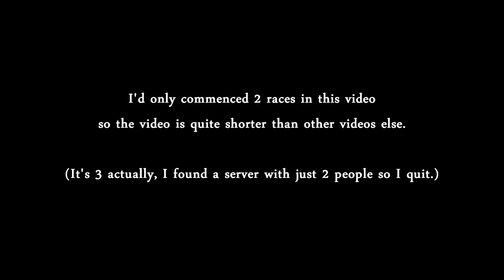Bad YBA's SBR Solo stratgies, don't watch this video.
I told you not to watch this. Didn't I?

Still waiting for Echoes and Moody Blues

Only made this video because YBA doesn't really has anything to much + bad updates.
So people might commence Steel Ball Run to find something fun to play.

No Discord server

0:00 - Intro and Preparations
2:00 - During The Race
3:15 - 4 Stands with the description (And my own footage of using Cream to dealing against teamers)